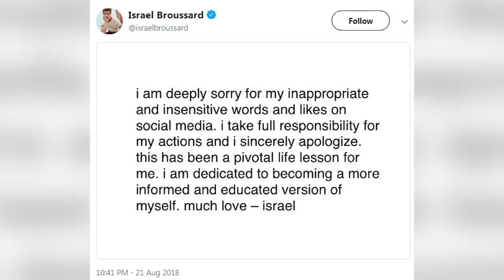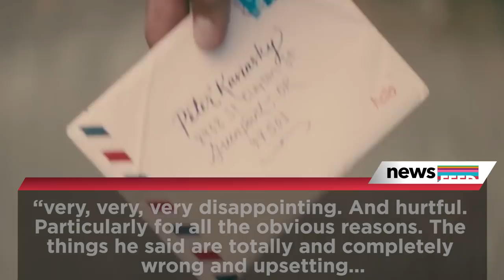Lana Condor CALLS OUT Double Standards Over Costar Isreal Broussard's Tweets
Lana Condor calls out double standards as she’s consistently asked to respond to co-star Israel Broussard’s controversial tweets.

If you want answers about Israel’s tweets, then ask Israel.

Lana Condor was recently interviewed by Elle magazine, and on top of talking about her breakout role in “To All the Boys I’ve Loved Before”, and how important it is to have more Asian-American representation in romcoms. One topic she was not thrilled to discuss, however, was the recent controversy surrounding her co-star, Israel Broussard.

Israel was recently called out for some racist and offensive tweets he posted a few years ago, with one saying QUOTE, “Dogs can sense earthquakes. Too bad Japan ate them all.” The tweets, including that one, have since been deleted, and Israel posted an apology for them that read QUOTE, “I take full response for my actions and I sincerely apologize. This has been a pivotal life lesson for me.”

But Lana pointed out to Elle the unfairness of her incessantly being asked to comment on the tweets, saying QUOTE, “For me personally, I’m the one that has to answer these questions. That’s really unfair given that it should be him speaking on behalf of his actions."

We agree with her 100%. And even though she didn’t have to, Lana did comment on the tweets, adding that they were QUOTE, “very, very, very disappointing. And hurtful. Particularly for all the obvious reasons. The things he said are totally and completely wrong and upsetting ... It’s very upsetting and unfortunate. I hope that he learns from this and grows to be a better person. I couldn't imagine him not being better.”

So hopefully now that she’s made that comment, Lana can finally stop having to field questions about Israel’s decisions, and instead focus on discussing her own.

Now I wanna hear from you guys -- do you agree with Lana that she shouldn’t have to constantly comment on Israel’s controversy?